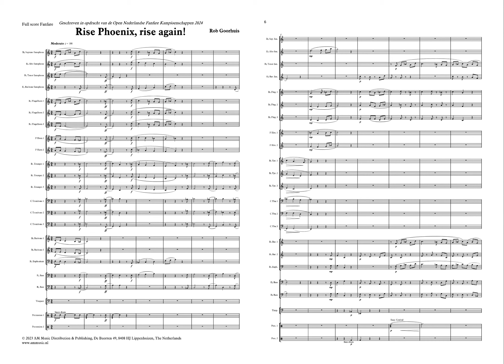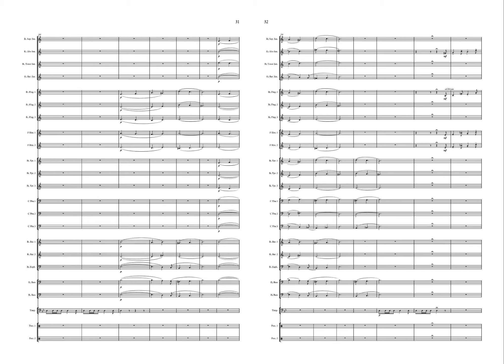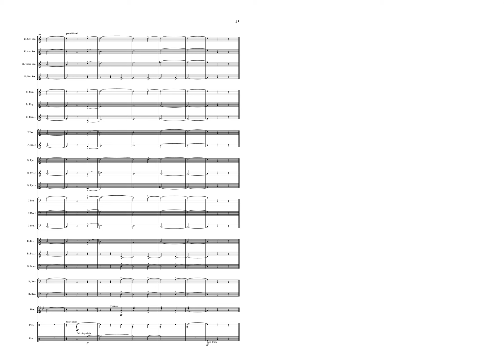Rise Phoenix, rise again! - Rob Goorhuis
Verplicht werk 5e divisie Open Nederlandse Fanfare Kampioenschappen 2024

De Phoenix is een fabeldier.
Er was al sprake van dit magische wezen in oude Chinese, Egyptische en Assyrische culturen. Het is een vogel die 500 jaar kan leven. Dan bouwt hij een nest van kruiden dat vlam vat. De Phoenix verbrandt, maar zijn of haar ziel stijgt op en een nieuwe Phoenix wordt uit de as geboren. Deze jonge Phoenix zal ook weer 500 jaar leven.

De vogel speelt ook een rol in de poëzie van de dichter M. Vasalis. Daar is het een zinnebeeld van inspiratie en scheppingskracht. Een muzikaal motief verbeeldt de veerkracht van de geest. In steeds nieuwe gedaantes verschijnt deze thematiek. De reprise van het eerste gedeelte suggereert de eeuwigdurende cyclus van het leven van de Phoenix.

Fa - 3 - 9'00"
to order: